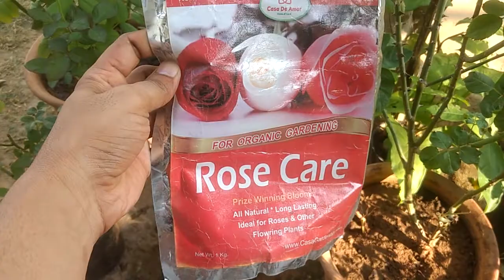Care tips of Red 🌹 Roses